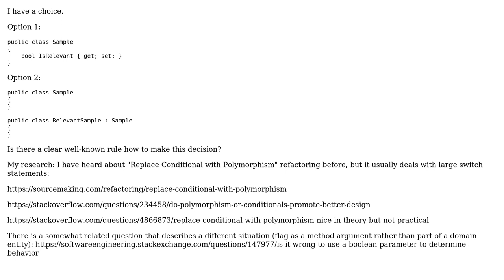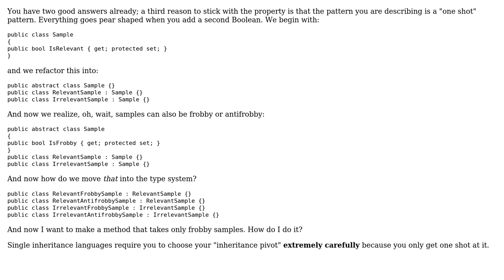Should conditional logic be always coded via type system where possible? (3 Solutions!!)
Should conditional logic be always coded via type system where possible?

With thanks & praise to God, and with thanks to the many people who have made this project possible! | Content (except music & images) licensed under CC BY-SA | Music | Images & others | With thanks to user Telastyn user Eric Lippert user Den user Daniel T. and the Stack Exchange Network Trademarks are property of their respective owners. You are responsible for your own actions.